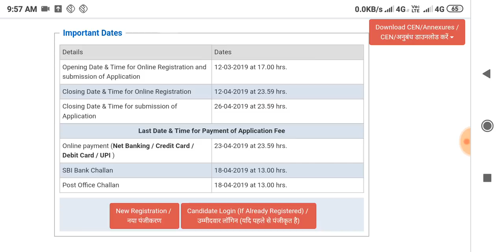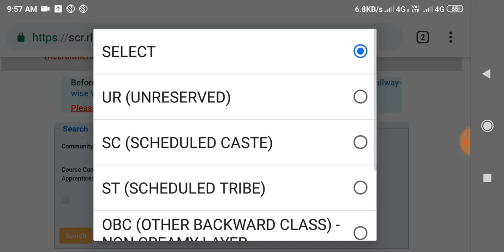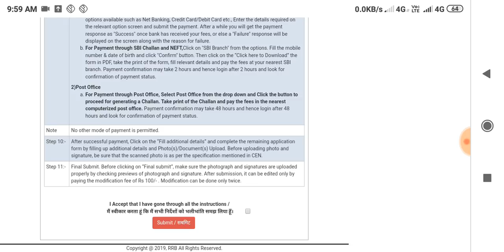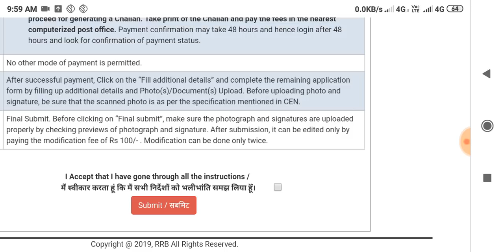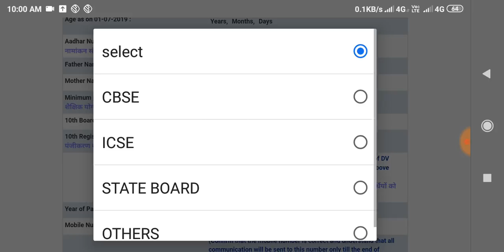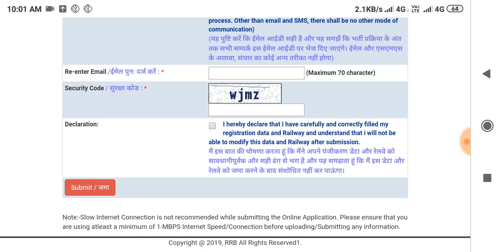rrc group d online application /rrc group d form apply online,rrc group d 2019/railway rrc group d